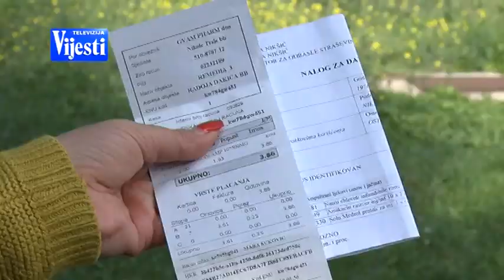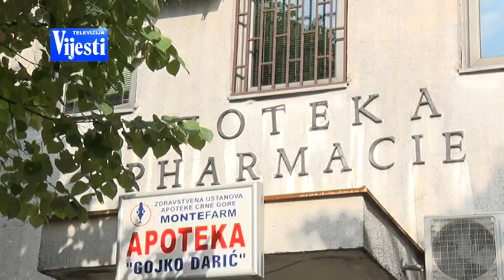VIJESTI U POLA 7 - NESTAŠICA LJEKOVA NK | Vijesti Online